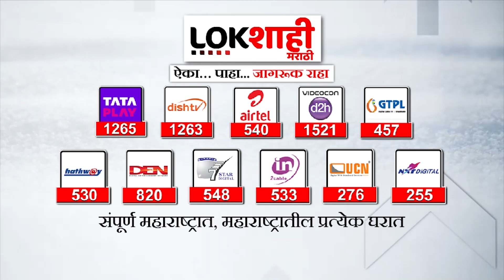Pravin Darekar On Sanjay Shirsat : प्रवीण दरेकरांचा संजय शिरसाटांवर हल्लाबोल | Maharashtra Politics